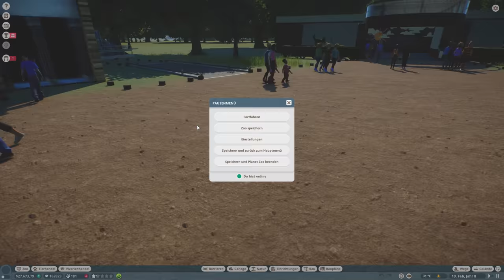Ich baue einen Wildpark in Deutschland - Planet Zoo 2022 | Europa DLC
► HIER BIN ICH AUCH:
► Beam Community Teamspeak
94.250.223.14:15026